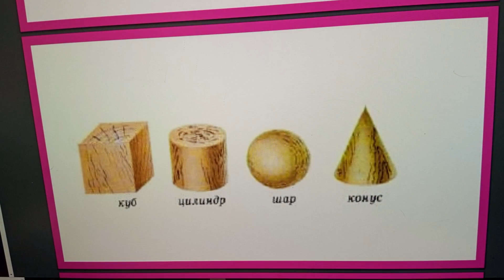Многогранники.Геометрические тела.5 класс.